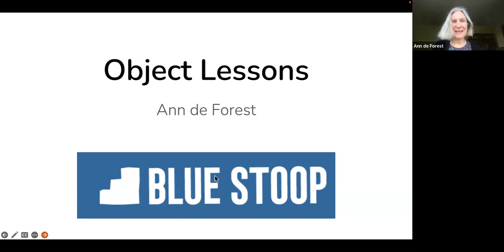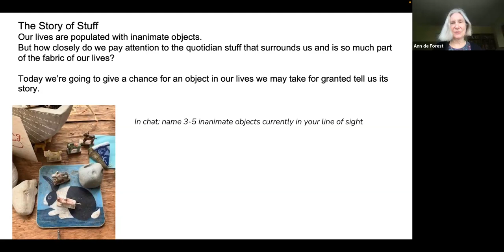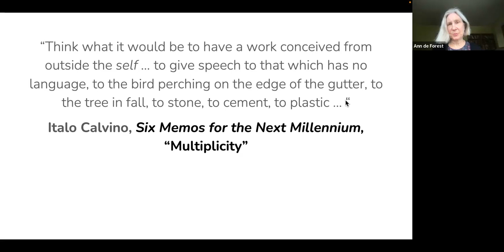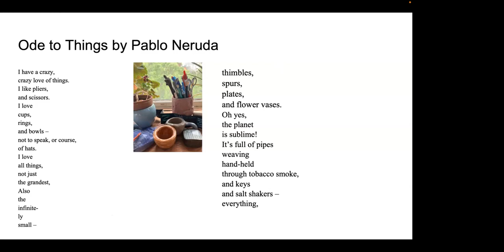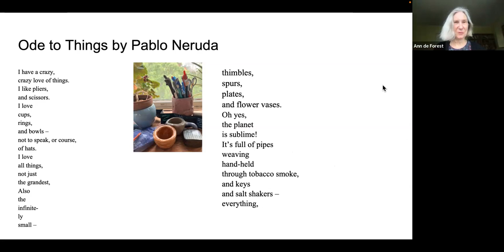Object Lessons w/ Ann de Forest